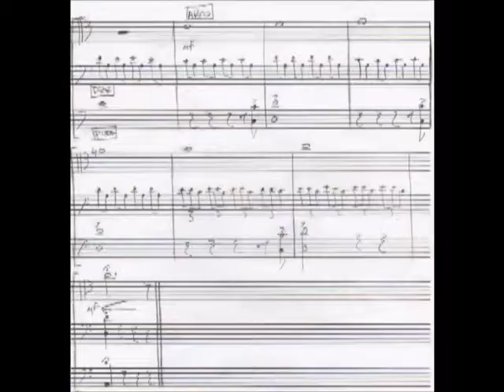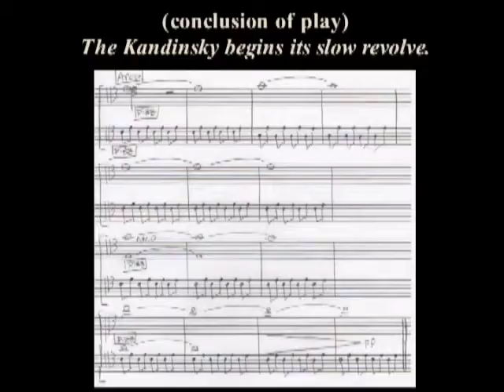Todd J Hendricks - SixDegrees of Separation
Six Degrees of Separation by John Guare
Produced by The Gallery Players
Director - Tom Wojtunik
Scenic Design - Tim McMath
Costume Design - David Withrow
Lighting Design - Travis Walker
Sound Design/Original Music - Todd Hendricks